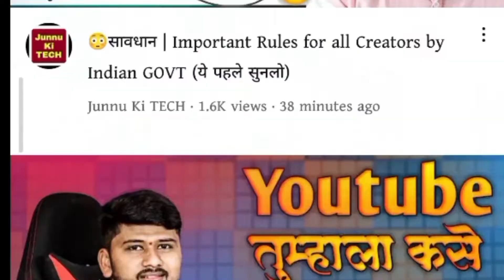Top 10 रोचक तथ्य 99% लोग नहीं जानते || Top 10 Amazing Facts In World